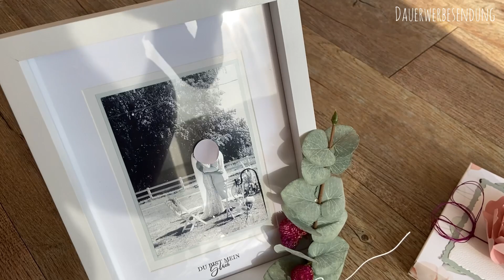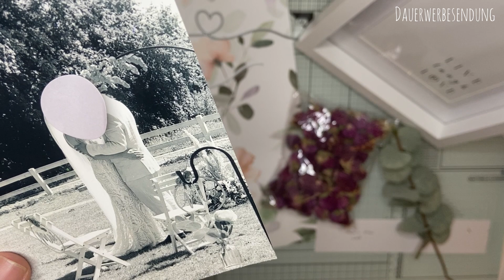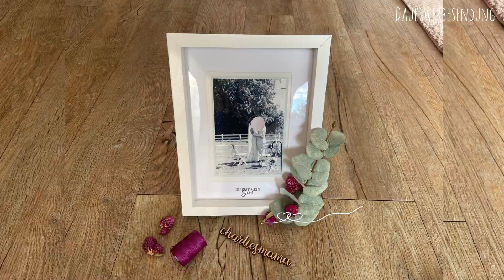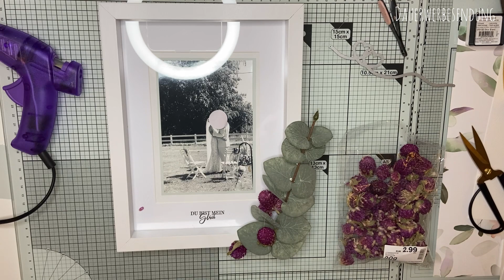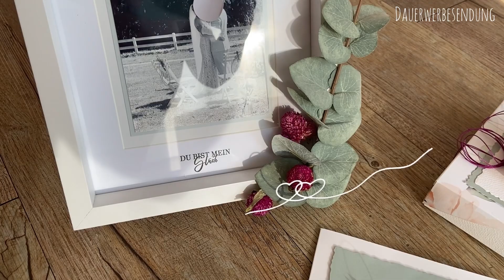Geschenk zur Hochzeit | Flip Top Box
Die Anleitung zur FlipTopBox von kreativblogbyclaudi findet ihr wieder in der kreativsammlung von Creative Depot: